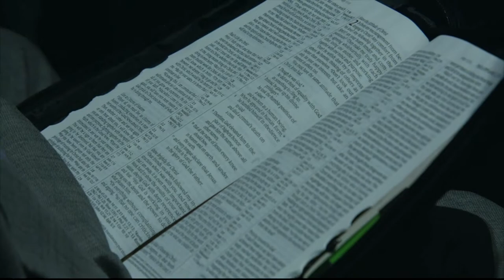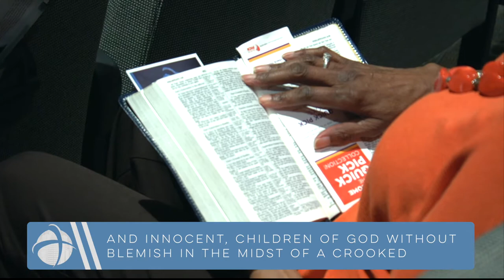Becoming A New And Better Series Closer | Bishop Timothy J. Clarke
Bishop Timothy J Clarke, Senior Pastor at First Church of God in Columbus, Ohio closes his series on becoming a new and better you.